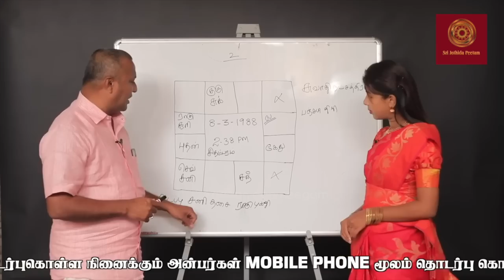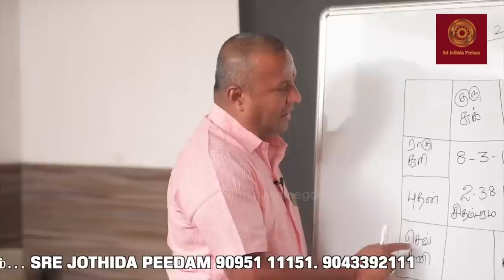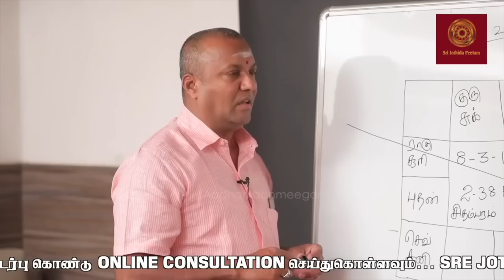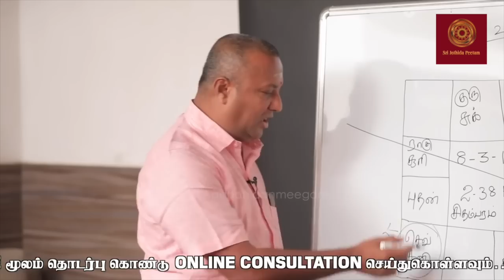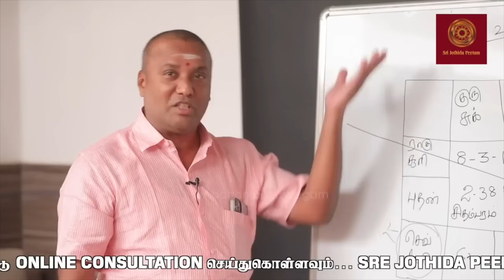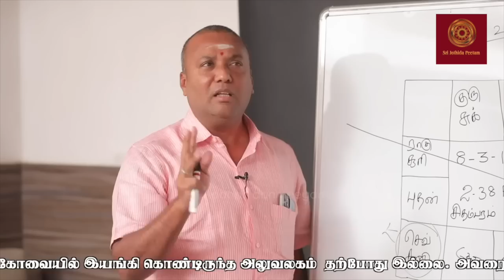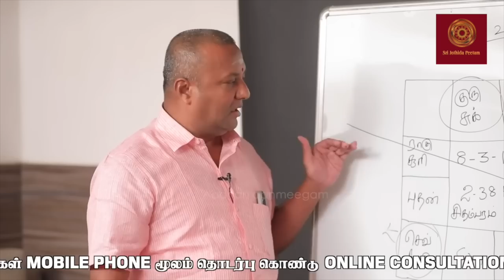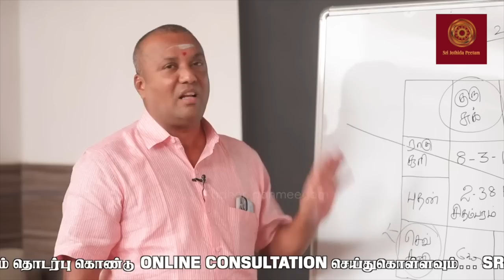முன்ஜென்ம சாபத்துக்கு EASY பரிகாரம் | ​⁠​⁠@srejothidapeetam2577 9043392111